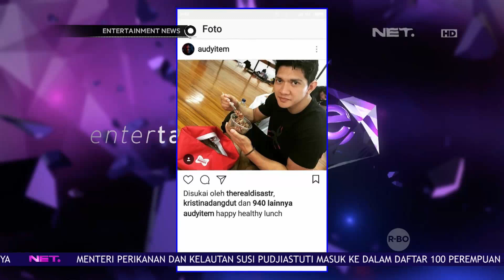Punya Penyakit Kolesterol, Iko Uwais Terapkan Pola Makan Sehat